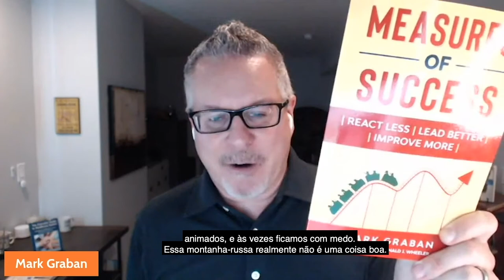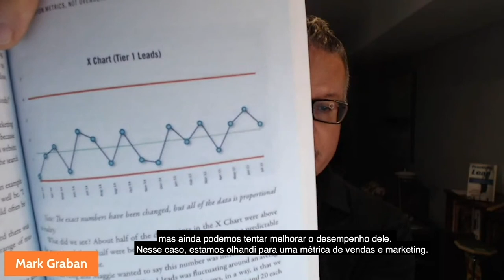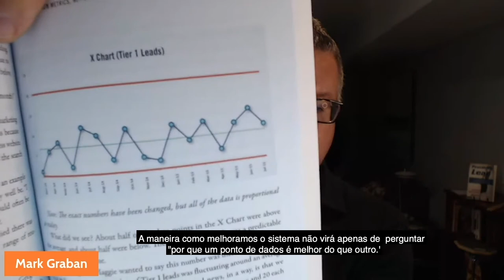Measures of Success: pare de reagir aos ruídos e lidere pela consistência - Mark Graban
Mês do Consumidor: ofertas exclusivas com descontos de até 80%, além de bônus exclusivos, saiba mais Aproveite o Mês do Consumidor aproveitando ofertas exclusivas com descontos de até 80% além de bônus exclusivos, saiba mais Aproveite o Carnavoitto e inscreva-se em 6 cursos gratuitos com certificado, saiba mais Você sabe como gerenciar uma métrica e realmente entregar valor? No primeiro dia de QP Summit 2021, Mark Graban dá dicas fundamentais para você liderar melhor e entender o seu negócio. Assista até o final!

🏁 Torne-se um especialista em Agile Scrum Master com o curso preparatório para essa certificação!